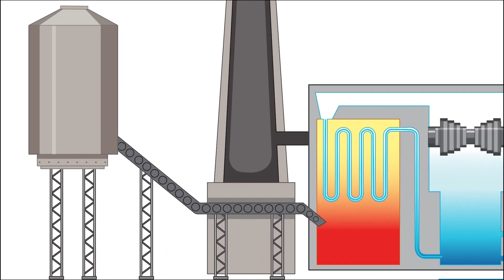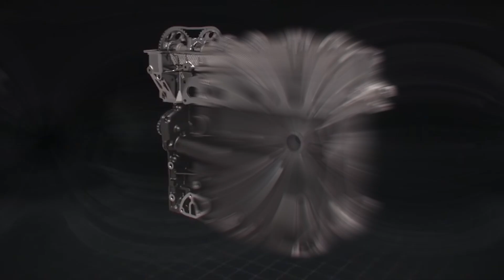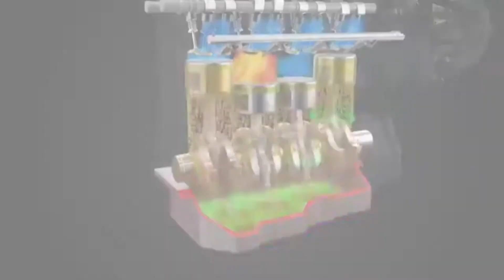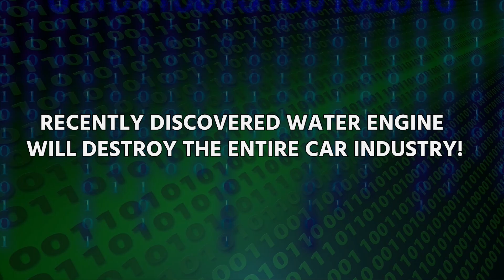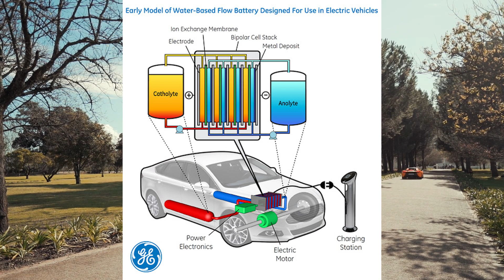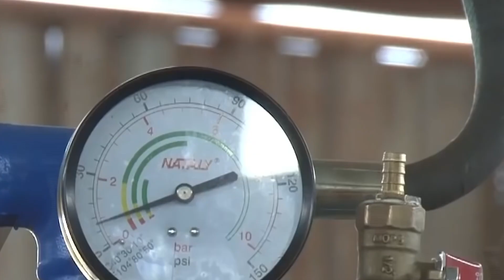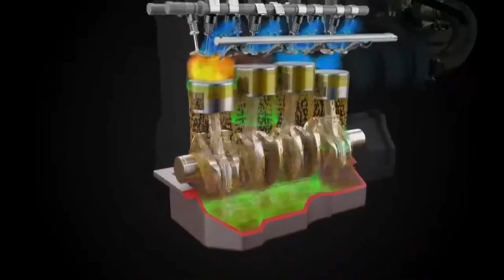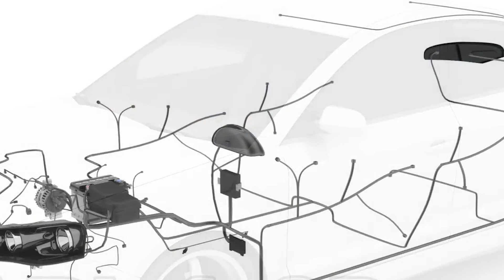This Water Engine Will DESTROY The Entire Car Industry!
The automotive world is on the brink of a major upheaval, thanks to the breakthrough development of a highly efficient and practical water-powered engine. This innovation poses a significant threat to both electric vehicles (EVs) and traditional fossil fuel engines, promising to eradicate the substantial pollution levels associated with current transportation methods. Come along as we delve into the exciting discovery of this water engine and explore the reasons behind its potential to revolutionize the entire car industry.
To understand why such a water-powered engine hasn't emerged earlier, it's crucial to acknowledge the longstanding efforts within the car industry to develop this technology. Historically, attempts to create water-powered engines have faced challenges, often resulting in either catastrophic failures or insufficient efficiency for practical applications. While there were some promising projects along the way, many of them were eventually abandoned for various reasons, which we'll delve into shortly.
The most promising developments in the realm of water-powered engines that have advanced beyond the prototype stage include fuel cell vehicles and hydrogen-powered combustion engines. However, it's essential to note that both these alternatives still lag behind electric vehicles (EVs) and traditional internal combustion engines in terms of efficiency and sophistication, as their technology remains somewhat basic and inefficient in the long run.
Nevertheless, we find ourselves on the cusp of a new era for water-powered engines. A few years ago, a visionary individual successfully created a functional prototype, marking a significant leap forward in this innovative technology. Let's introduce you to the inventor behind this breakthrough – Oladine Kasemi, a dedicated scientist from Iran. Credited as the mastermind behind this groundbreaking engine, Kasemi has tirelessly pursued an alternative to fossil fuels, achieving a remarkable milestone that holds immense promise for the entire automotive industry.